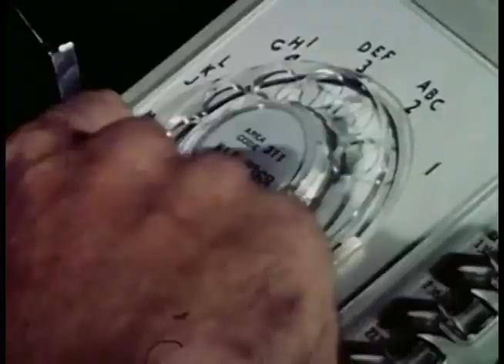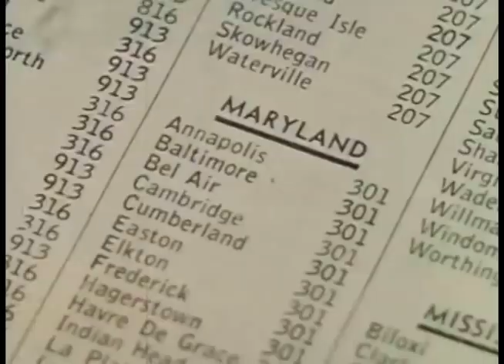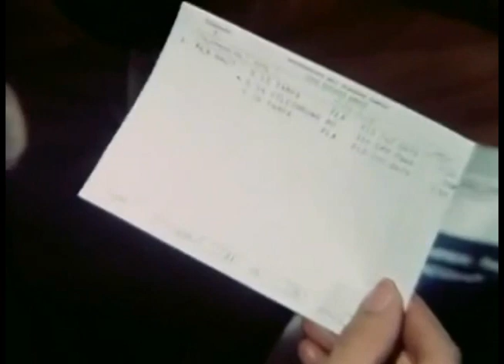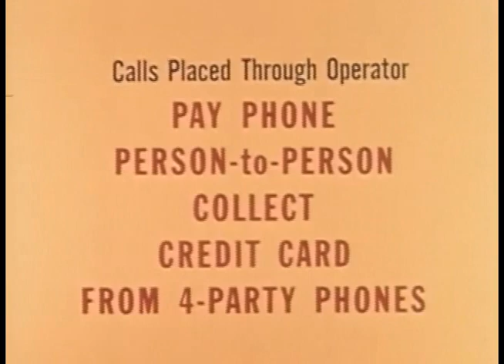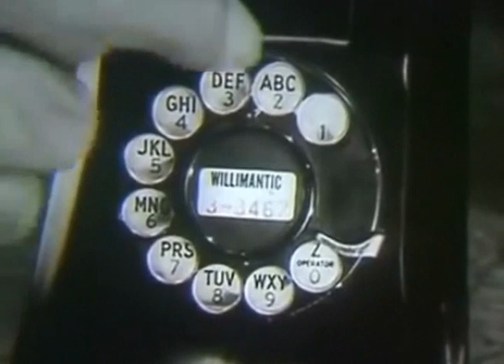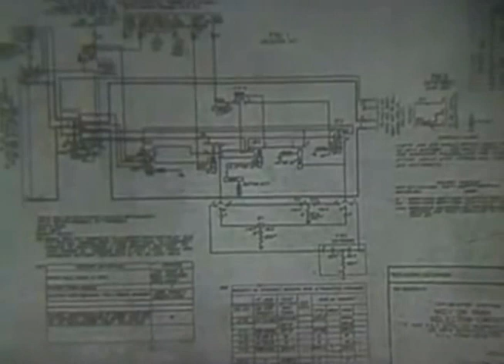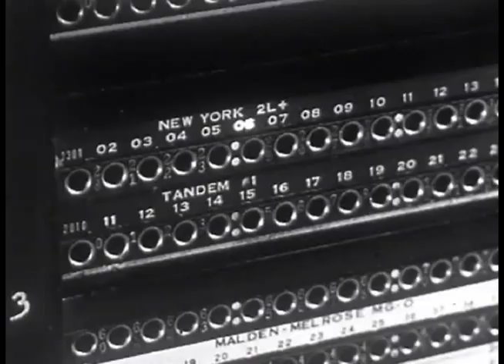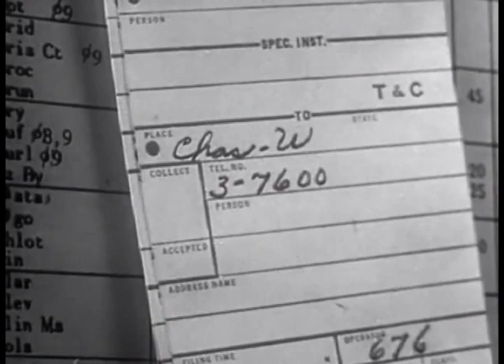The Black Belt Bouncer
Jiad pulls off many tricks on a fighting master.